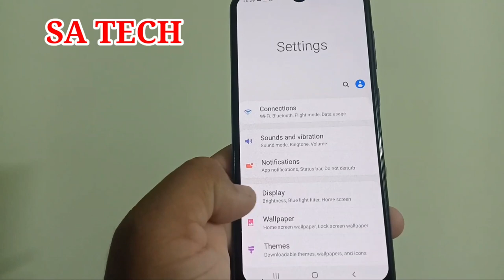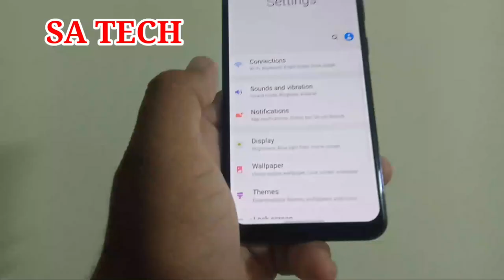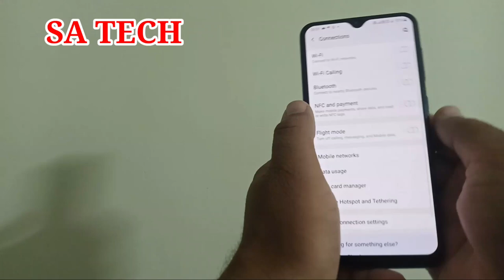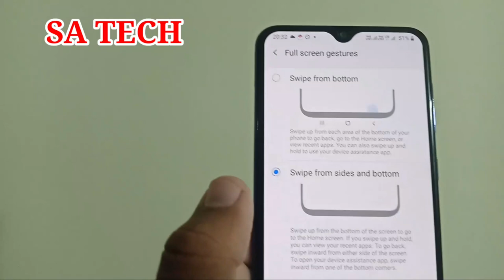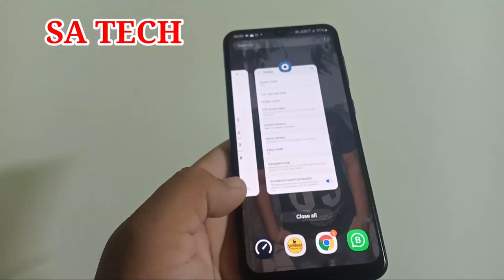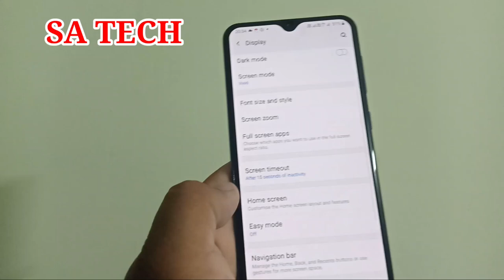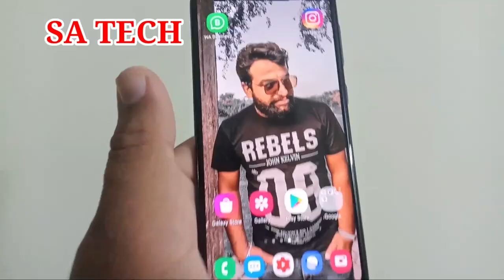How To Use Full Screen Gesture On Samsung,How To Enable Fullscreen Gestures On Samsung Galaxy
In this Video I describe about How to Enable Full Screen Gestures on Samsung